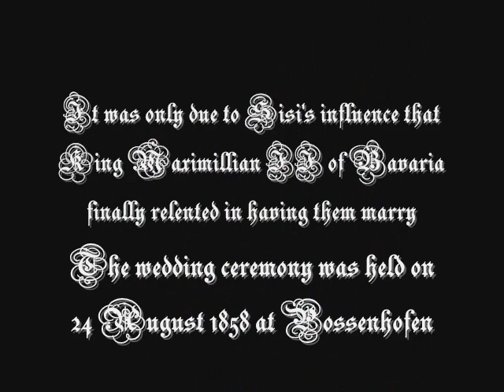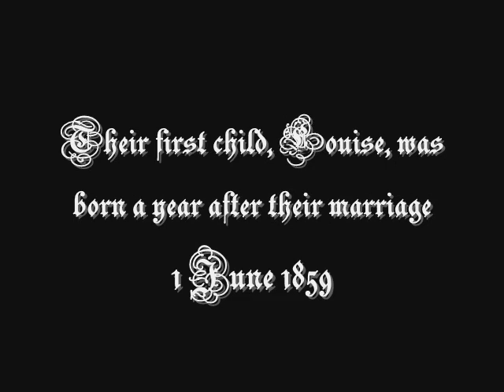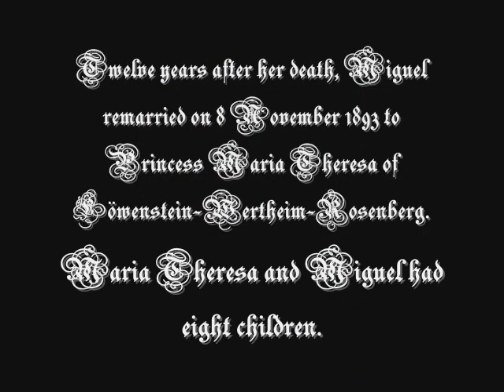Princess Elisabeth of Thurn and Taxis, Duchess of Braganza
Princess Elisabeth of Thurn and Taxis (Elisabeth Maria Maximiliana, Prinzessin von Thurn und Taxis) (28 May 1860, Dresden, Kingdom of Saxony -- 7 February 1881, Ödenburg, Austrian Empire)